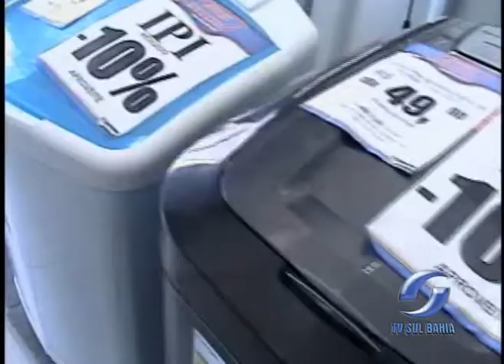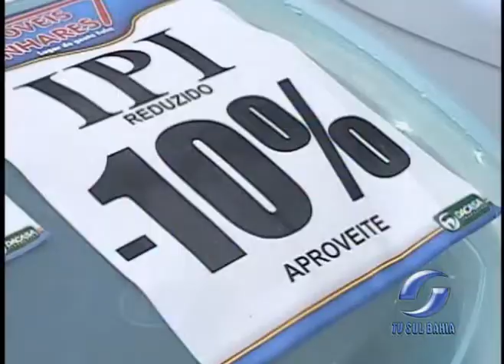REDUÇÃO - IPI - ELETRODOMÉSTICOS - 14-12-2011.mpg